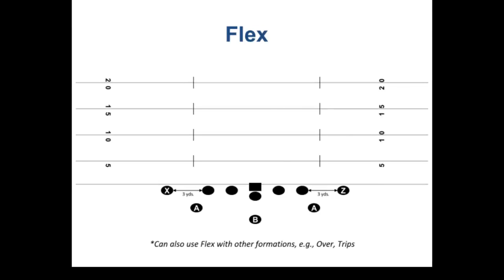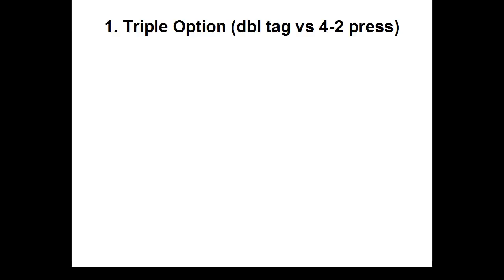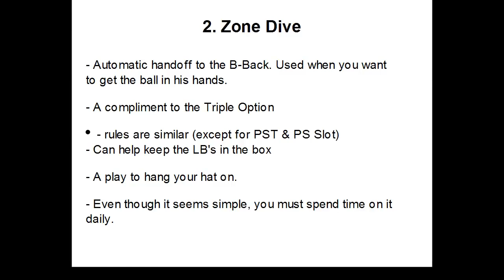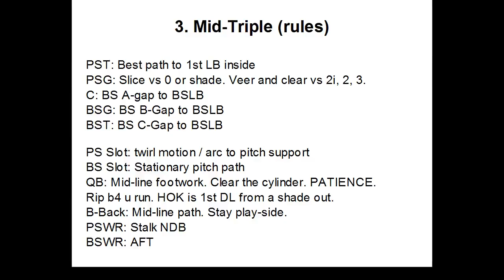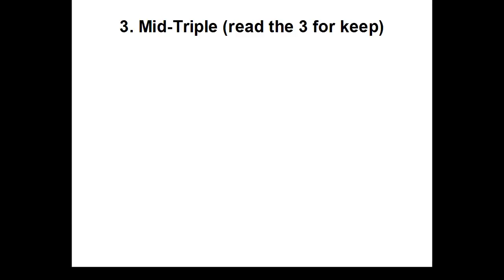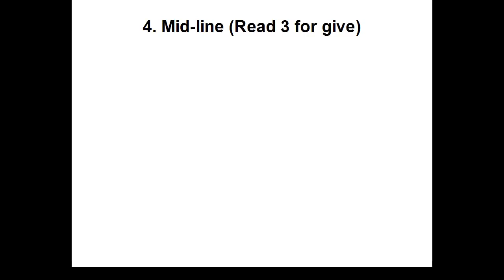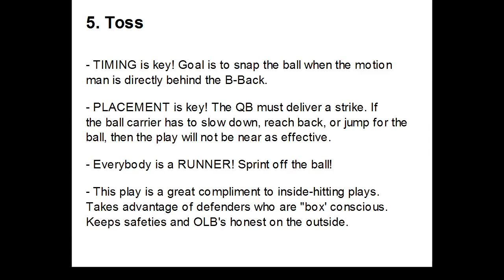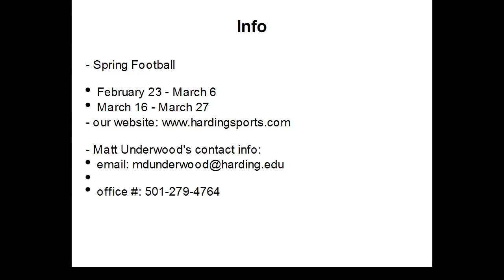Harding University Flexbone Clinic session 2